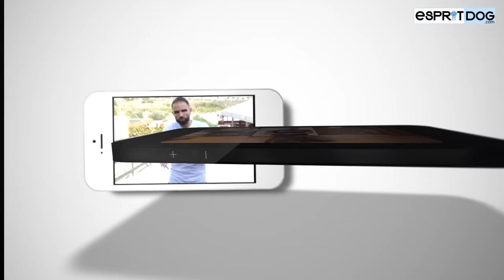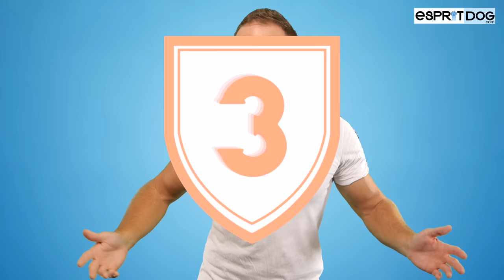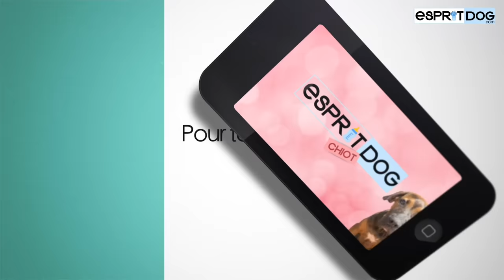5 bonnes raisons d'adopter un Staffie !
🤩 Pourquoi adopter un Staffie ? Ce chien fou et dangereux !
😉 Voici 5 bonnes raisons, les nôtres !

Et aussi les bonnes raisons de ne même pas y penser !